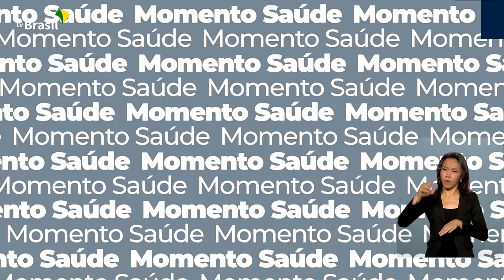Vacinômetro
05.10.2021 – Até agora, o Ministério da Saúde já distribuiu mais de 301 milhões de doses de vacinas contra a covid-19.